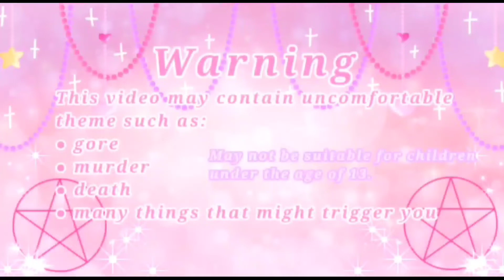Beheaded angel (speedpaint)